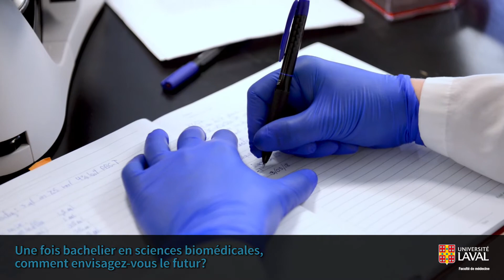Rencontre avec un étudiant en sciences biomédicales de l'Université Laval et stagiaire au CHUL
Jean-François Rivest, étudiant à la Faculté de médecine de l’Université Laval en sciences biomédicales, partage sa passion pour la recherche au 1er cycle à travers son projet de recherche qui porte sur les vaccins contre le VIH. Son intérêt grandissant pour les sciences a été nourri, entre autres,  par le programme de baccalauréat en sciences biomédicales UL.